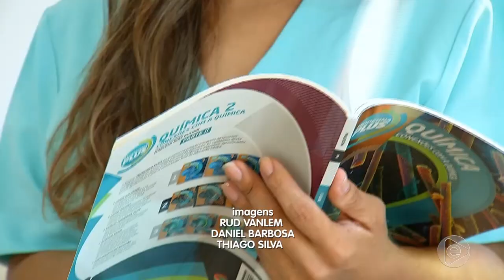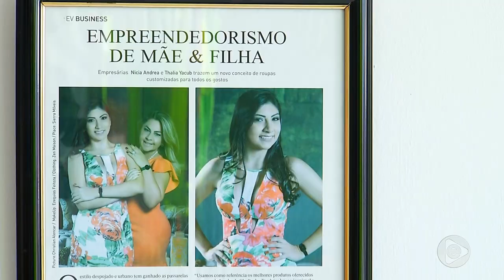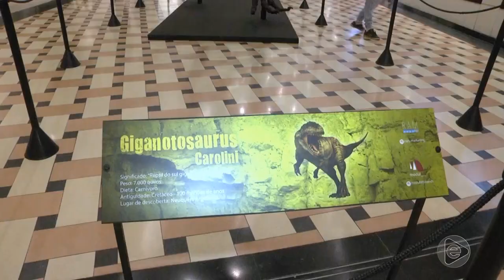Boletim Em Tempo (28.02.2019) 2º Bloco